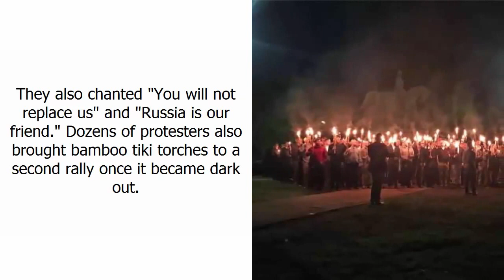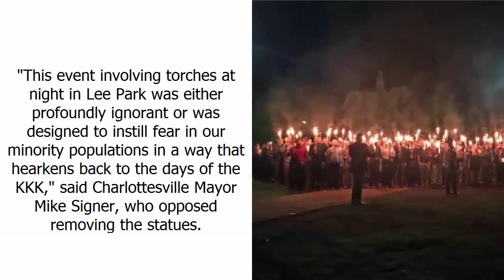Torch Bearing Crowd Protests Against Confed Statue Removal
A torch-wielding mob chanting racist slogans descended on a Charlottesville, Virginia, park Saturday evening, to protest the removal of a Robert E. Lee statue.